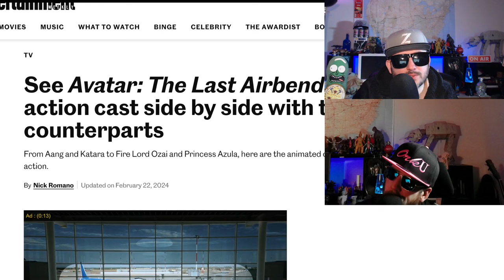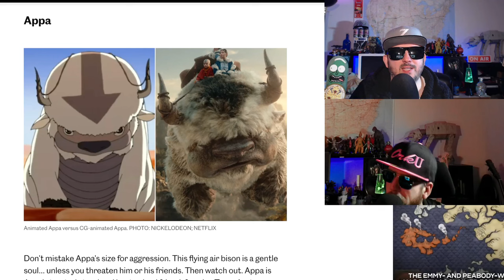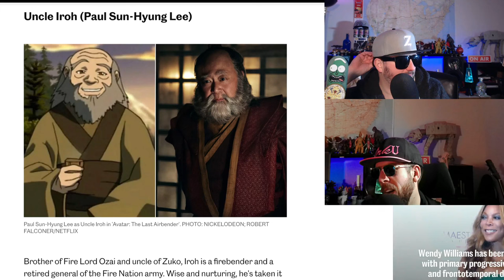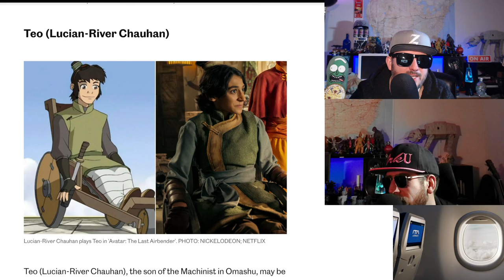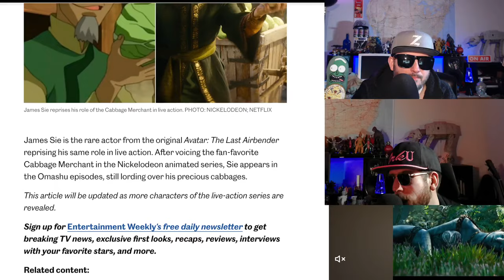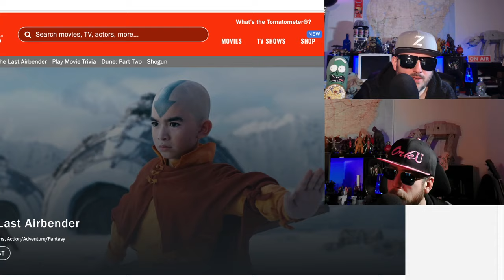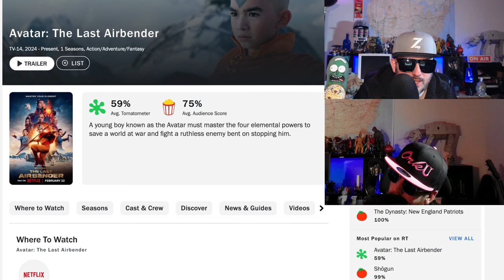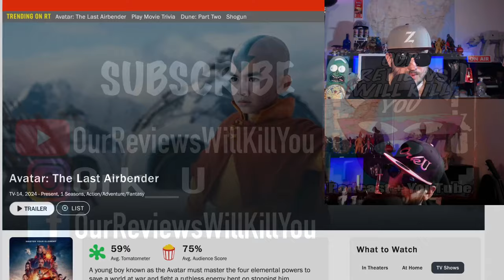Avatar The Last Air Bender vs The Last Air Bender